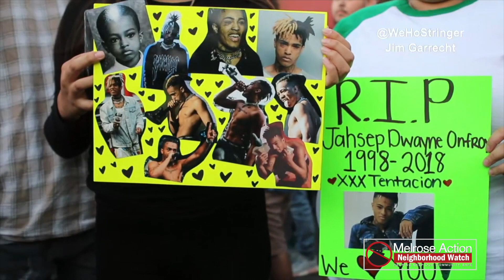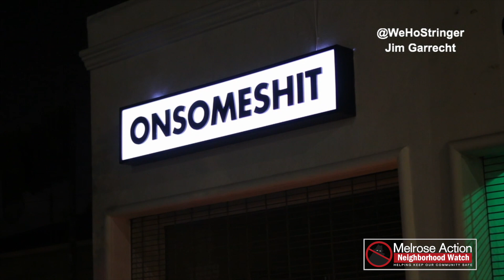Crowd Shuts Down Melrose Ave - Memorial For Slain Rapper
Melrose Neighbors were being asked to remain off area streets until LAPD was able to disperse a large crowd that had gathered near Spaulding and Melrose as part of a planned memorial for rapper XXXTentacion — who was shot and killed during an apparent robbery Monday in Broward County, Florida on Monday…  Fans gathered in front of the store called “OnSomeShit” located at 7669 Melrose Avenue after seeing an announcement made on social media. The store is the site of a popular podcast that broadcasts from that location.  The rapper was a frequent guest on that podcast, spawning the memorial after news of his death yesterday.
Crowds started to gather in mass late afternoon on Tuesday and as dusk approached the crowd grew so large it went into the street forcing Melrose to close to traffic around 7:30 p.m…LAPD Wilshire responded to 9-1-1 reports of a large crowd blocking traffic at Spaulding and Melrose.  Arriving officers saw that the size of the crowd had reached over 1000 and elevated the incident and called for mutual aid from surrounding divisions.  A significant response ensued and police prepared to order the crowd to disperse around 9 p.m. via announcements from it’s Air support division.  Officers got prepared for the potential for unruly behavior and many officers donned riot gear.  Announcements from the Air ships told the crowd they were ordered to disperse east bound from Stanley only on Melrose.  Witnesses report hearing small explosions that were flash bang devices.  LAPD initially reported that no arrests were made and the dispersement seemed to not result in any obvious damage as of this posting.